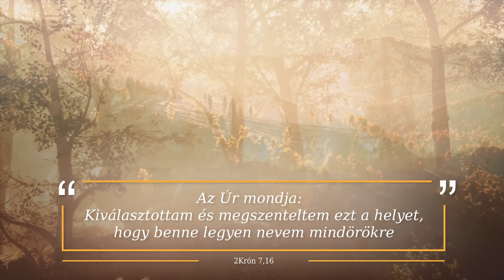Napi ige - 2024.11.09.